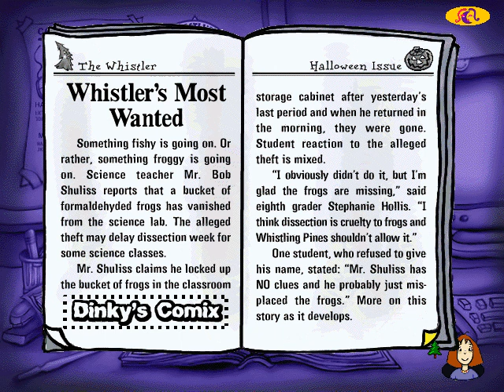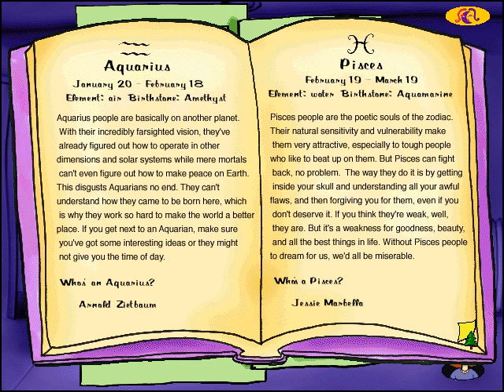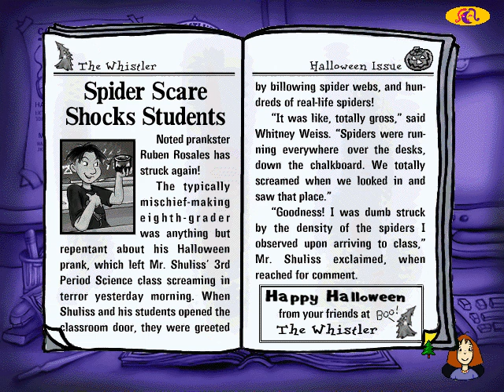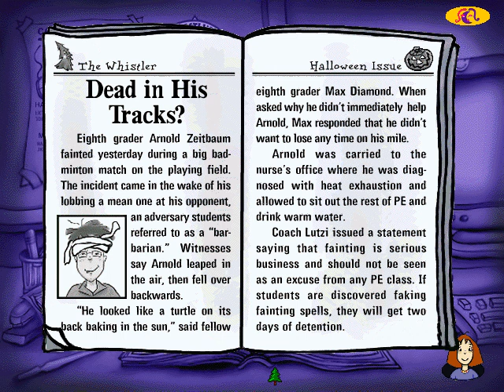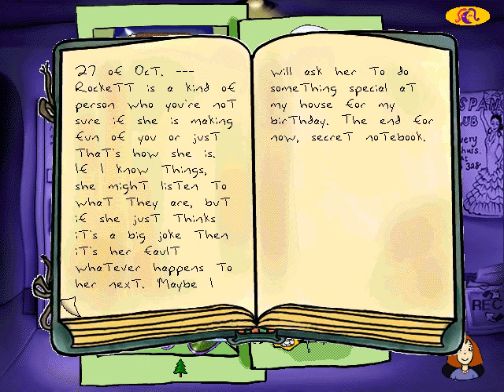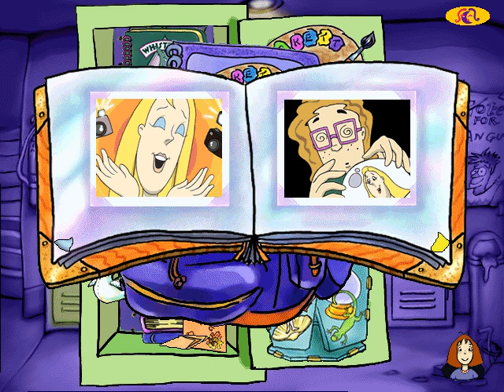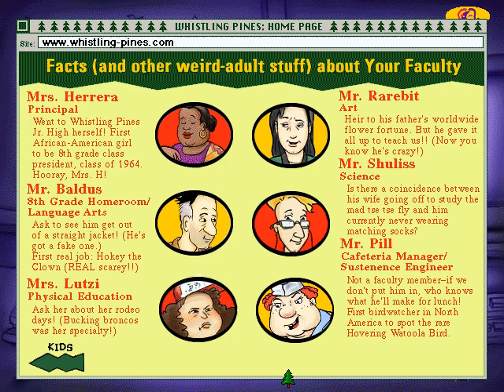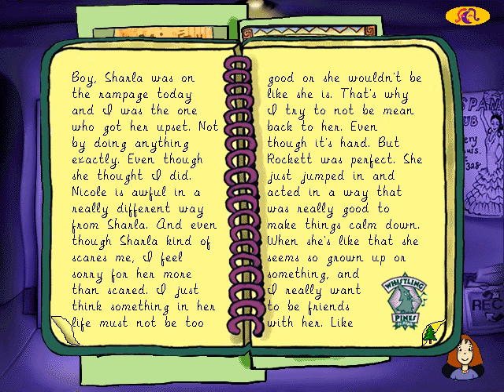Rockett's Tricky Decision - Hidden Hallway - Most Popular Route (on 7/15/12) - Part 2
Due to the fact that they're still glitched, I cut out all of the locker opening sequences.  (Which was about 5 minutes of video time.)  Any jump cuts outside of that is due to me cutting out any animations or writings that were shown earlier to save time.

Occasionally, you will see me open a locker that isn't highlighted.  (Which indicates that there's something new inside.)  This is due to the fact that the lockers update as the scenes are playing and sometimes aren't highlighted when they end.

This is the Hidden Hallway segment that you can go into during the game to look into peoples' lockers, the teacher's lounge, and the yearbook office.

These are the locker screens for all of the most popular choices (based on video views) as of July 15th, 2012.  Please keep in mind that this is NOT all of the stuff that can show up during a playthrough or even for this sequence of choices.  Here is the route:

1-1
2-1
3-2
4-2
5-2
6-1
7-2
8-3
9-2
10-1
Nakili
1-3
2-1
3-2
4-2